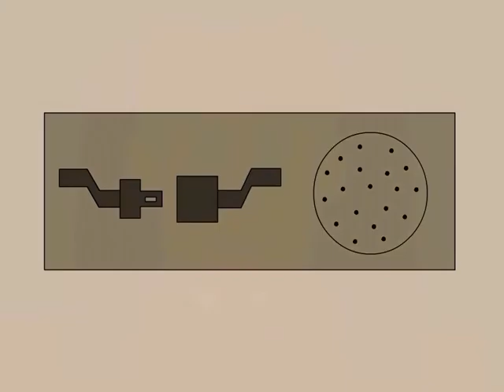CZŁOWIEK BIEGUNKA - SAMOLOT